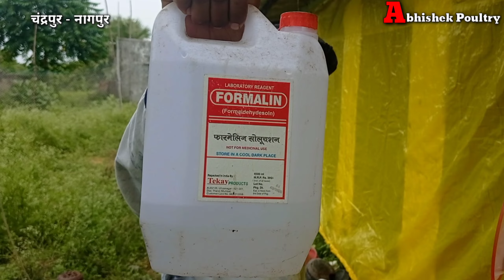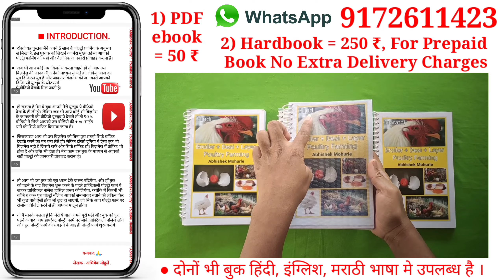263, Desi & Broiler poultry medicine list | Lixen powder uses in poultry | Antibiotics for chickens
263, Desi & Broiler poultry medicine list | Lixen powder uses in poultry | Antibiotics for chickens

पूरा नाम -
पूरा ऐड्रेस -
पोस्ट / तहसील -
जिल्हा -
राज्य -

😊🙏, Abhishek Mohurle.

Social Links -

Hi,
Mai hu Abhishek or aap dekh rahe ho ABHISHEK MOHURLE youtube channel.

1) lixen powder,
2) lixen powder uses in poultry in hindi,
3) lixen powder uses tamil,
4) lixen tablet,
5) poultry medicine list,
6) oxytetracycline injection,
7) antibiotics for chickens,
8) oxytetracycline,
9) poultry,
10) desi poultry medicine list,
11) lixen powder uses in hindi,
12) poultry management,
13) neodox forte powder uses,
14) tetracycline hydrochloride water soluble vet,
15) poultry farming in maharashtra,
16) rir murgi farm,
17) dp cross murgi palan,
18) poultry farm business plan,
19) ffg murgi palan,
20) desi murgi palan,
21) ffg chicken farming,
22) ffg murgi,
23) desi murgi farm,
24) poultry farm,
25) ffg chicken breed,
26) murgi farm,
27) gavran poultry farm maharashtra,
28) rir chicken breed,
29) murgi palan,
30) poultry shed design,
31) kuroiler chicken farming,
32) rir,
33) broiler chicken farming,
34) dp cross murgi,
35) suguna chicken poultry farm,